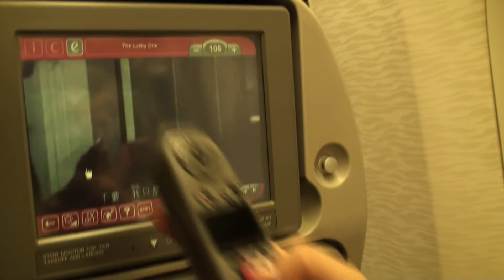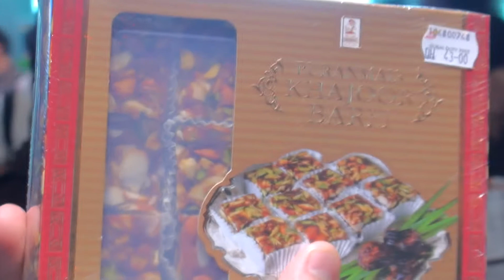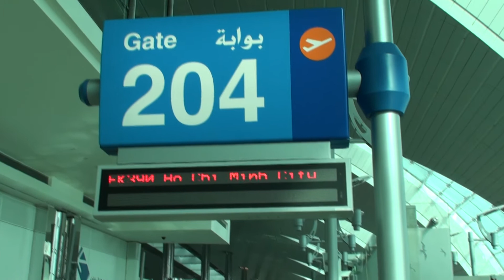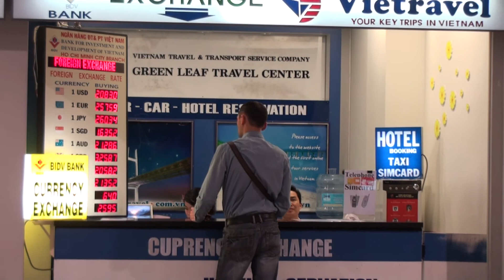Вьетнам2012_01| Перелет до Хошимина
Решила опубликовать личные видеозаписи о поездке во Вьетнам в 2012 году. Мы с ныне бывшим мужем снимали это исключительно для себя, на память. О том, как мы прилетели в Москву и коротали время между рейсами с Красноярска и на Дубай (да, во Вьетнам летели с пересадкой в Эмиратах), я уже выкладывала Архивное видео про Царицино.
Это же первое видео в сериале про Вьетнам посвящено перелету до Хошимина. Покажу вам буквально чуть чуть аэропорт Эмиратов и сувениры, которые меня привлекли. Тогда еще я собирала коллекцию плюшевых мишек...
А ниже выдержки из моих полевых заметок, которые я делала во время путешествия...

(Текст приведен из оргинальных заметок во время путешествия, поэтому все цены и обстоятельства применимы на период 2012 года)

"  Аэропорт Домодедово мне всегда нравился.  Большой. Просторный. Не суетливый.  Приехали на Экспрессе (дорога от Павелецкого занимает 45 минут), нашли стойку регистрации. К сожалению, Эмираты зарегистрировать через терминал нельзя.
 Встали в очередь на стойки (с номерами 65-70). Нам повезло, что мы приехали заранее. Были среди первых.  Багаж наш летит до Хошимина, так что встречать его в Дубаях не нужно. Еще мы оформили себе карточки в Эмиратах. Нам дали бумажные талончики с номерами, которые нужно зарегистрировать на сайте альянса, куда входит эта авиакомпания.
 Кстати, за первый полет начисляют аж 5 тысяч миль!
Пока стояли в очереди нам раздали бирочки красивые для того, чтобы подписать багаж.
После «медосмотра» и таможни прошли в зал Дютифри. Три этажа разных магазинов и кафе. Прошлись. Естественно в России цены значительно выше. Поэтому смысла гулять по Дютифри не было. Мы осели в Ирландском пабе.
 Чайник чая (манго и клубника),  бокал пива и эклер обошлись нам в 830 рублей. Мдя…
 Еще прикол. Почему-то в аэропорту ко мне обращались за помощью люди. Сначала парень спросил, как ему быть и что делать… а потом женщина арабской внешности (тоже до Дубаев летела, домой наверное).
 Пока пишу эти строки, все еще сижу в Ирландском пабе. Вайфай в аэропорту общий (нужно выбрать сеть MTS wifi free. Еще тут есть розетка. Так что батарею ноута не трачу. Через минут 5 объявят посадку в самолет.
 Ну чтож.. прощай Россия :)"
Продолжение текста на сайте.